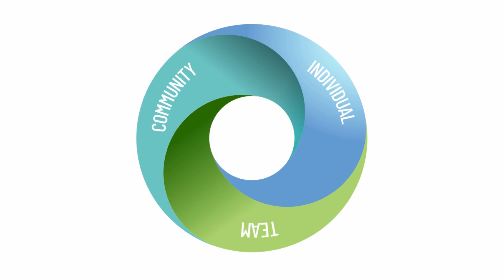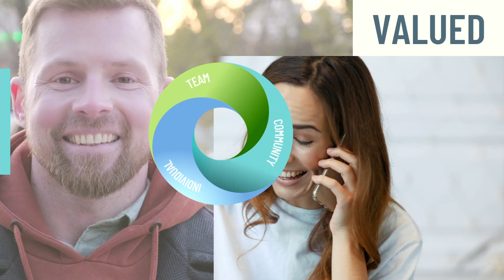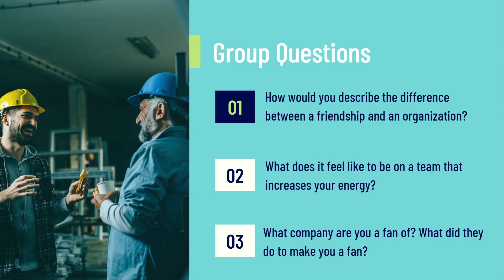Organizational Culture | Culture Science Lesson 9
Every organization is formed of these three things: self, team, and community. And there has to be a consistent paying forward of value through all three for that energy and valuing to continue.